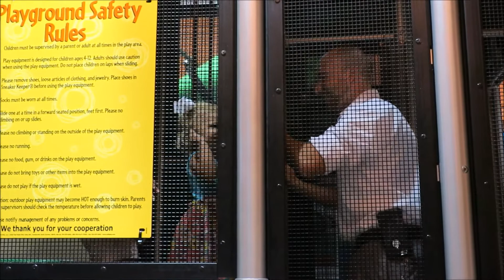WHO DOES THAT?!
Sundays are for church and naps around our house ;) who else?! Thanks to all our new subscribers and welcome to our YouTube fam :)

Instagram.com/the_cooper_fam